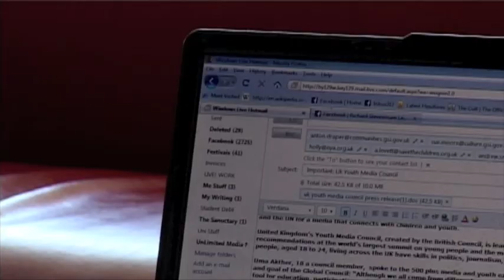Interview with Jean Kilbourne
Interview from World Summit